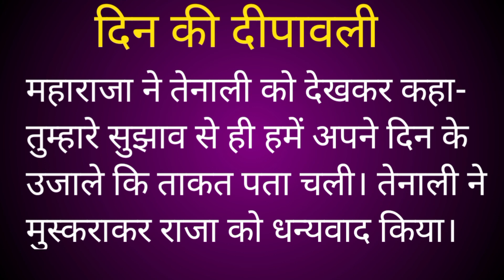दिन की दीपावलीकहानियां कहानी 2022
Suvichar | Moralstory | kahani | Hindi Inspirational story | Hindi Story | Hindi motivational story | Stories | Hindi Stories funny hindi kahaniyan

Namaskar Dosto.
Yeh Kahani Ek Imandaar Bacche Ki hai, Ye ek Inspirational Kahani Hai. So pls Video ko pura dekhe.

imandar baccha hindi kahani ,
imandaar baccha kahani ,
imandar ladka kahani ,
imandar balak kahani ,
kahaniyonkikitaab ,
hindikahaniyonkikitab ,
kahaniyan ,
kahani ,
hindikahani ,
hindistory ,
story ,
sadstory ,
suvicharkahani ,
amulyakahani ,
hindisuvichar ,
gyankibaatein ,